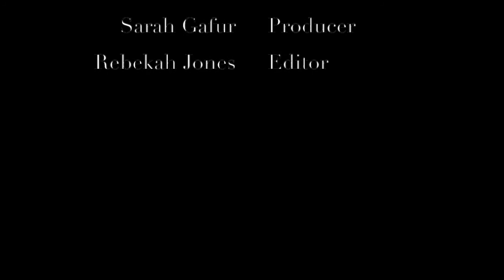Around Townsend: Freshmen Faculty Quiz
This week, we interviewed THHS freshmen to see what they knew about the THHS faculty. Check it out!